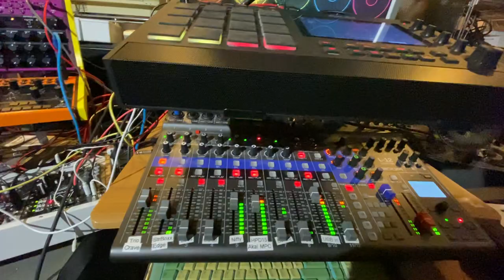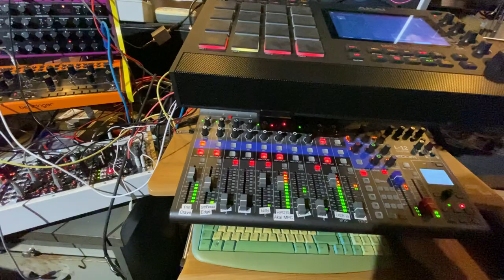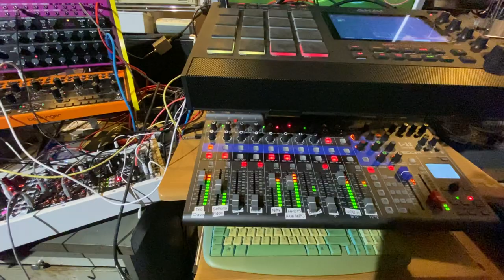From Lil'One to Great Uncle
My older sister just informed me that yesterday her son has become a father which makes me, her little bro, a new great uncle. So that's just music to express happiness.